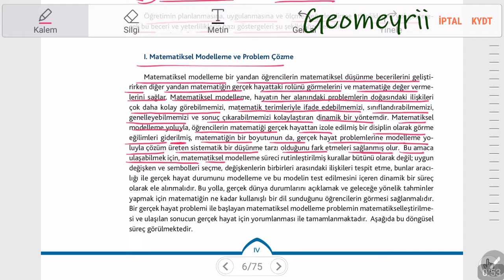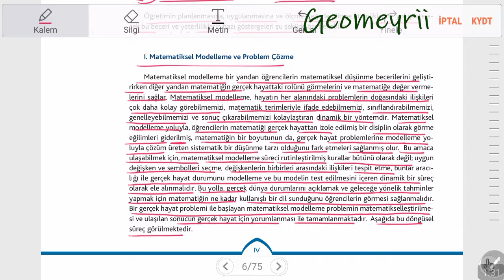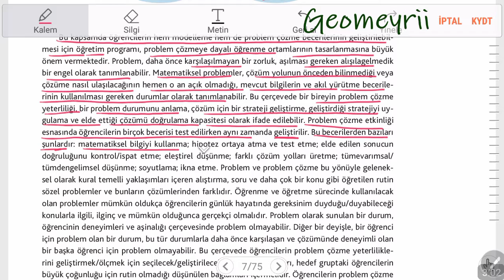ÖABT - ORTAÖĞRETİM PROGRAMI - (6.vidyo)